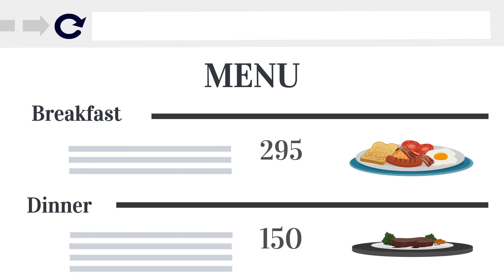What we offer here at healthy living with Jess